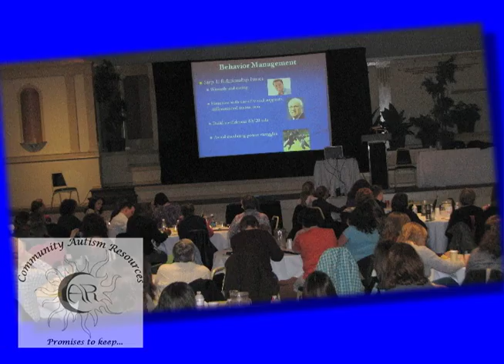Community Autism Resources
Public service announcement for Community Autism Resources